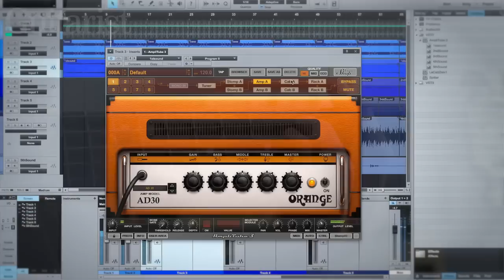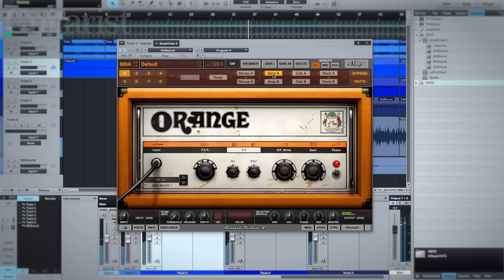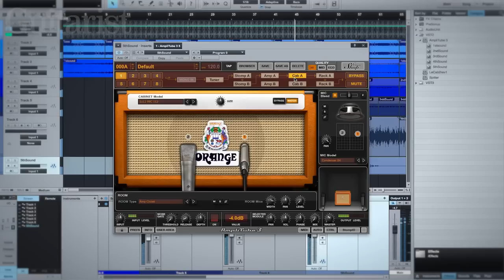IK Multimedia AmpliTube Orange video demo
Check out the juicy amp emulation software in action in this video demo from Guitarist magazine to hear how close it gets to authentic Brit valve amp tones.